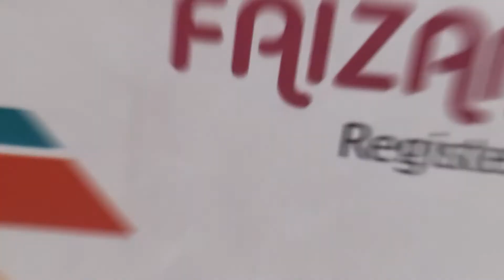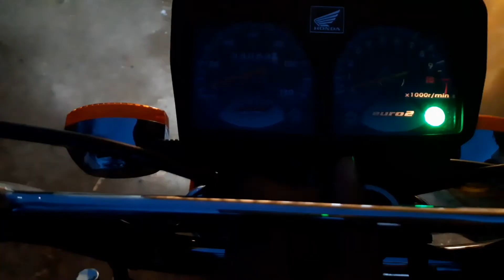1ST DAY OF 5TH SEMESTER/ UN-EXPECTED EVENT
that was 1st event that i covered through vlogging.